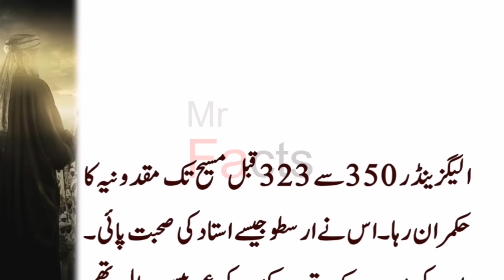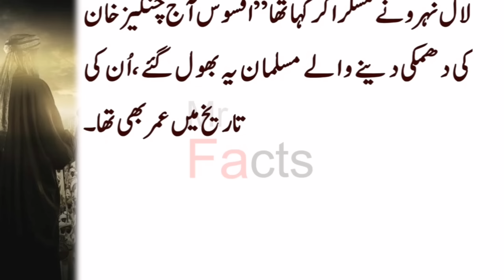Who is the Real Sikadar e Azam of history?